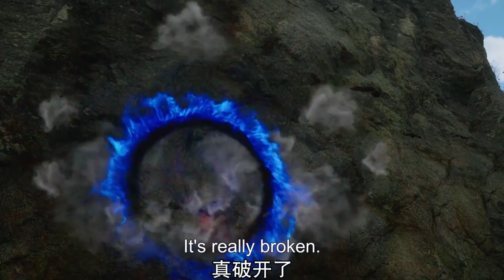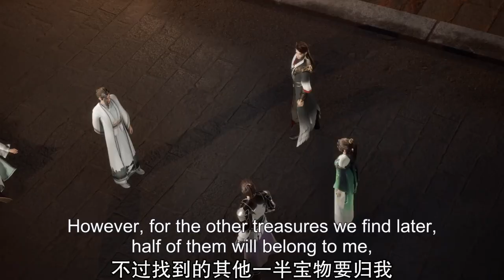各懷鬼胎的衆人一起盜墓，果然全員暴斃！只有沈浪活了下來！| EP18 神級龍衛 The Legend of Dragon Soldier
【神級龍衛 The Legend of Dragon Soldier】雲靈山太清門為蘇若雪與劉飛舉辦雙脩大典之日，沈浪施展血靈九變變身翅展千米的雷鵬闖入並與眾修士大戰，覆滅雲靈山宗門大半。面對陌生而熟悉的沈浪，失憶的蘇若雪心神不定，平日腦海閃現過的畫面也許真實存在過。讓沈浪難以置信的是，他苦苦尋找多年的蘇若雪不僅要嫁給這個四百多歲的修真老怪，而且一劍刺穿了自己的胸膛！沈浪拼命想要挽回蘇若雪的記憶，在十年前，致力於研究虛擬現實的蘇氏集團在林海天山峽谷中設立的研究基地—月輪爆炸，蘇若雪重傷不省人事。間接導致這一幕發生的沈浪充滿自責與愧疚，情急之下他把損壞儀器與蘇若雪鏈接，陷入沉睡的蘇若雪可以保命，但心神已神游月輪設置的太虛幻境，如若不儘早尋回，現實中的蘇若雪將煙消雲散。情急之下沈浪也鏈接儀器，進入到了太虛幻境中，開始了救回蘇若雪的旅途。